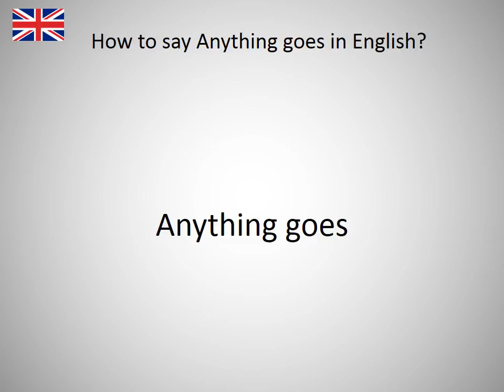How to say Anything goes in English?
How to say Anything goes in English? Learn the pronounciation Anything goes! How to Pronounce Anything goes. Expand your vocabulary, learn English words. Practice English online. Use this free pronunciation guide to practice words at a time. Learn English for free. Thank you for viewing, please like or subscribe! hoe om te sê, si të thuash, እንዴት እንደሚናገር, wie sagt man, comment dire, come dire, como dizer, как сказать, nasıl denir, cómo decir, 怎么说, πώς να το πω, hoe zeg je.